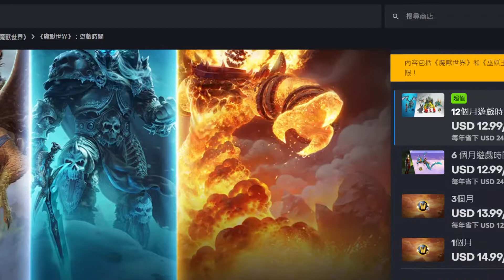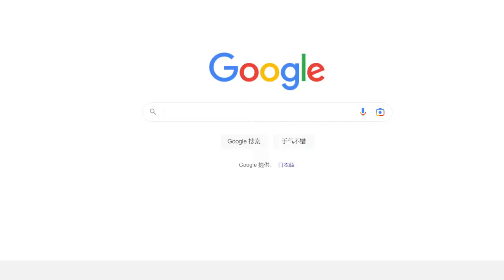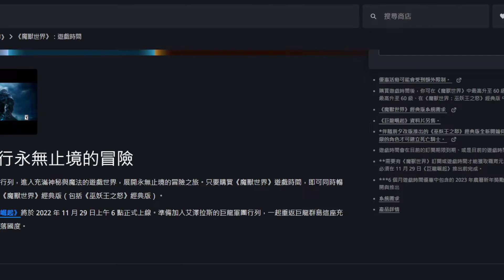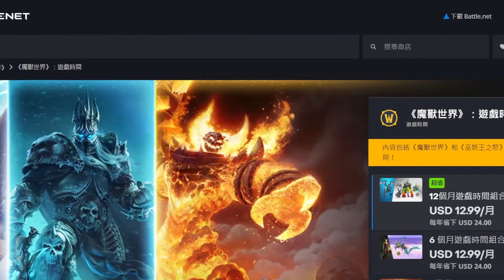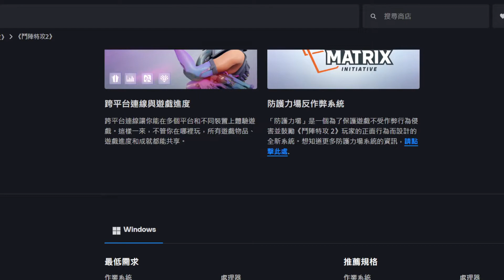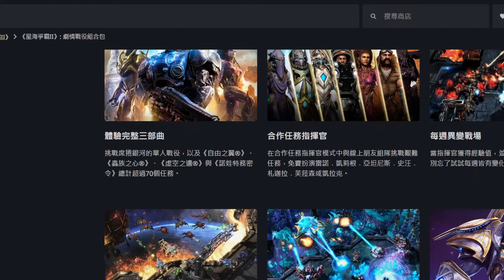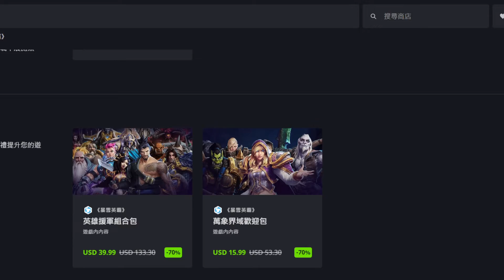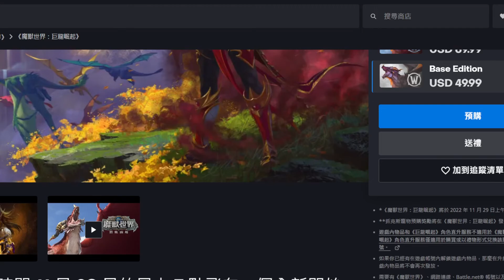暴雪国服与亚服价格对比 月卡资料片亚服都贵的多